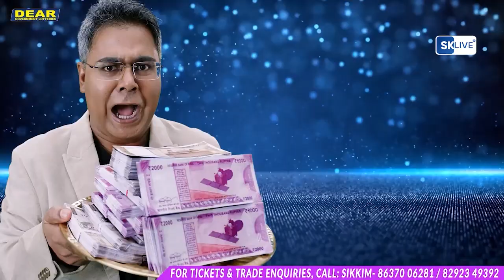चन्द्रयाण -3 को सफलताका निरुपम शर्माको योगदानलाई कदर गर्दै चिमल क्लब नौमाइलले जनायो सम्मान।